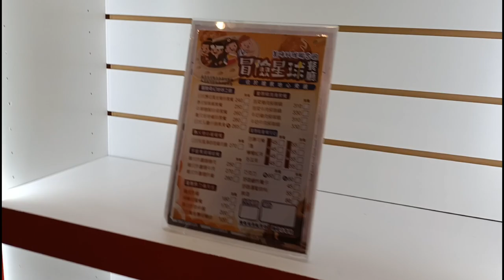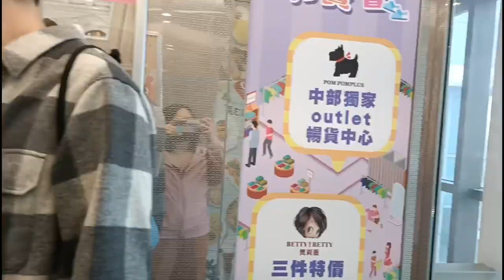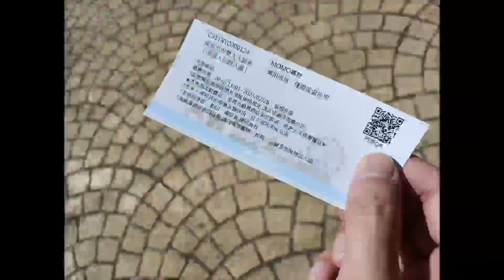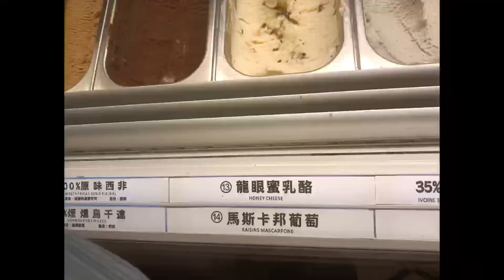2/8/2023 LIHPAO LAND in Taichung city, Taiwan